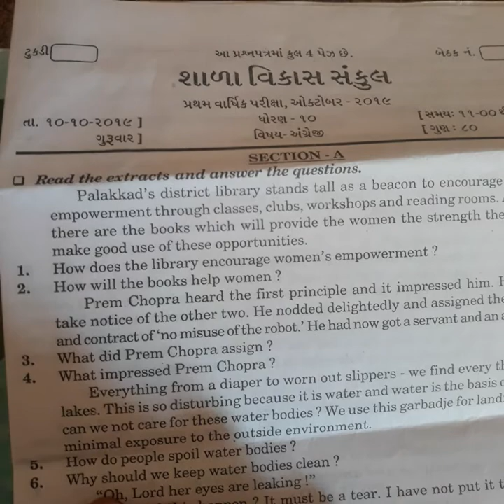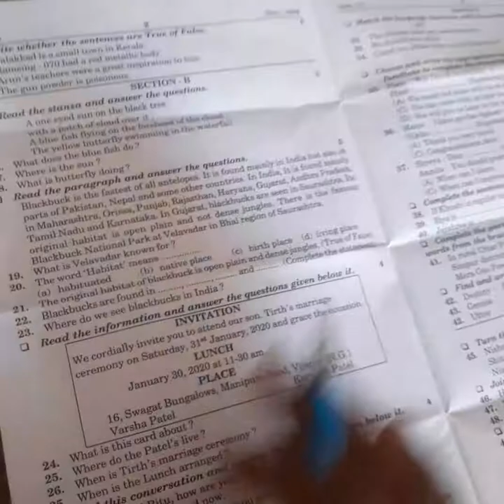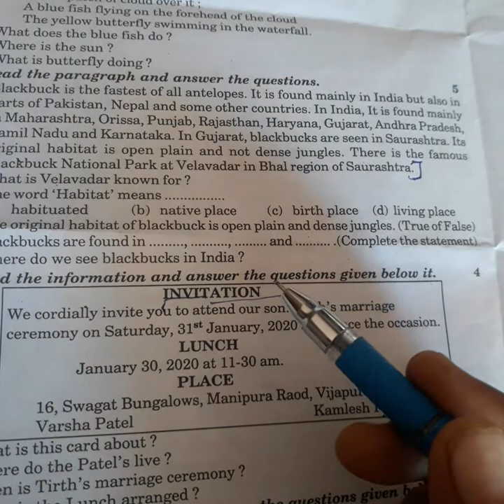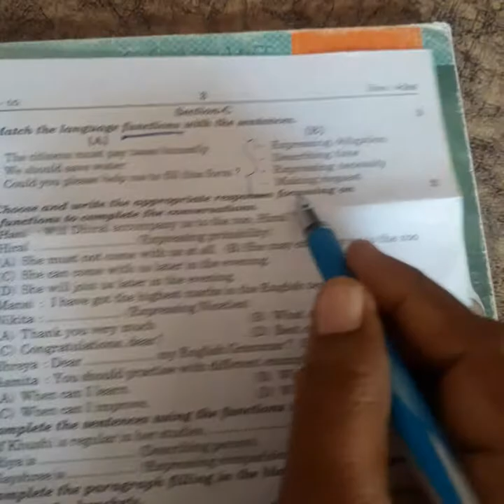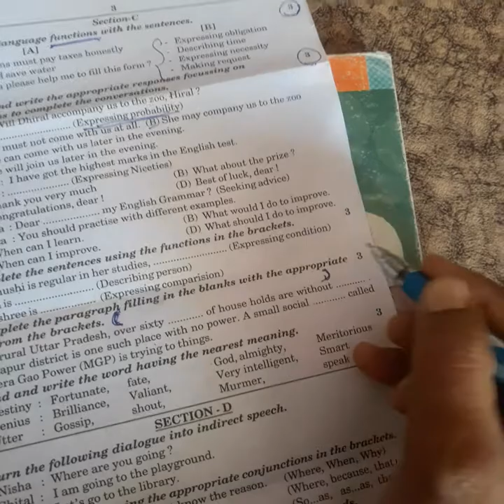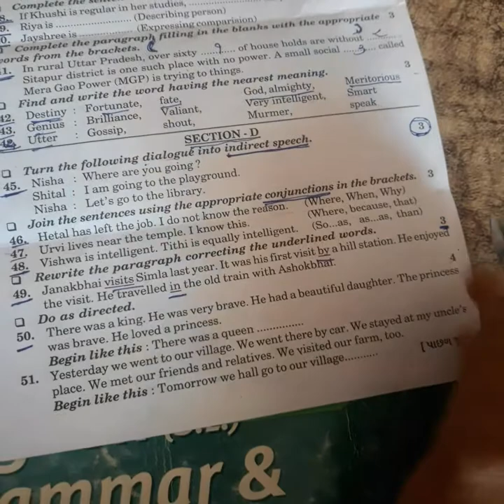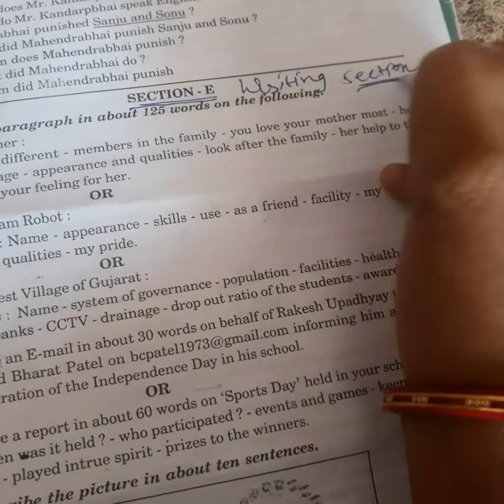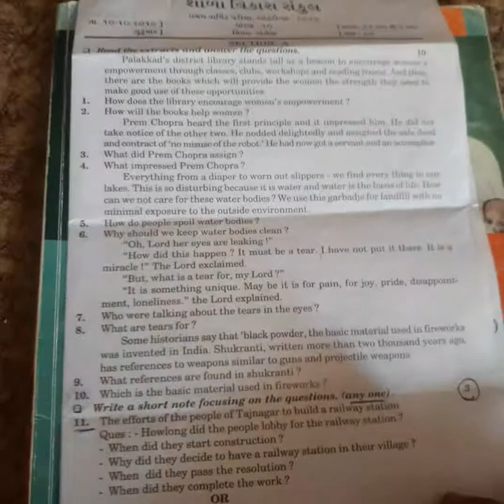STD 10 ENGLISH PAPER STYLE